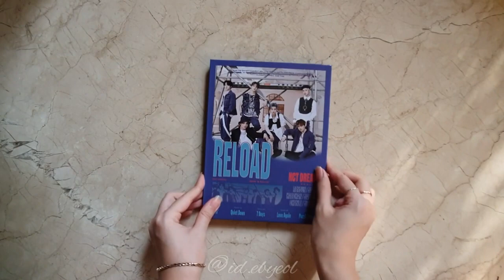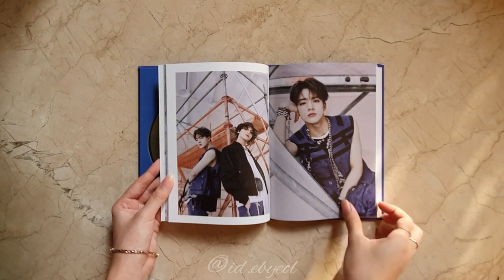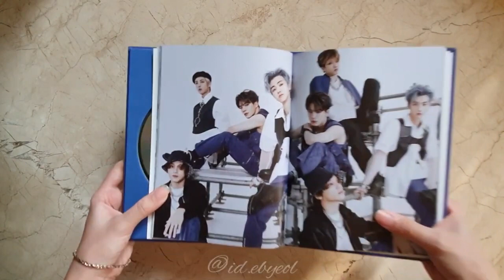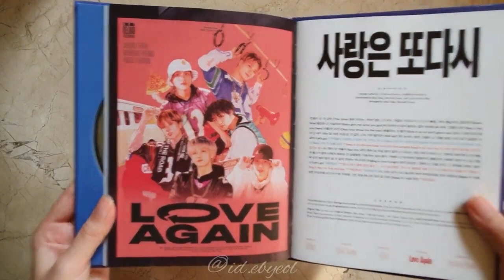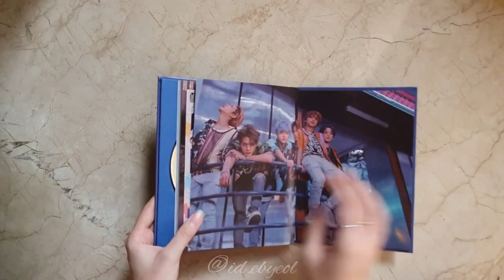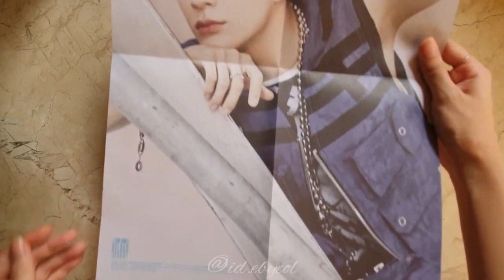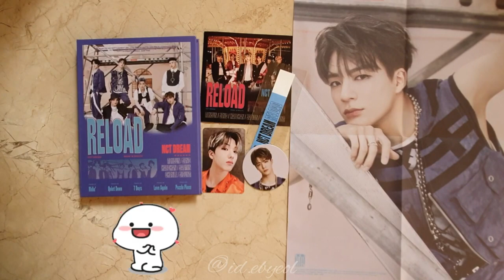Unboxing NCT Dream || 엔시티 드림 • Reload (Rollin version) • Read Description !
We are back with another unboxing video 💫

Prizes are exo album and nct album (album only)